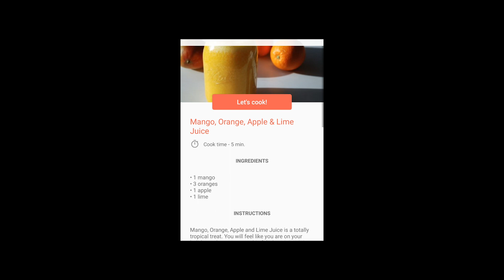aiRecipes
ai Recipes Application runs on Android and is capable to work offline. What you need to do is just to select your ingredients to filter out the recipes. The rest is filled in either by a system using a neural network trained on the user's past feedbacks or a system basing its recommendations on the numbers of common recipes between ingredients.
The decision which one is used depends on recorded feedbacks and currently selected ingredients.

You do not even have to be bothered to select ingredients manually, you can simply take a picture of your available ingredients thanks to optical object recognition of Vision API called label detection.

It is basically AI powered recipe book. You have to let the application discover your tastes because it learns and recommends you ingredients and food based on your feedback. The more feedbacks, the better recommendations.